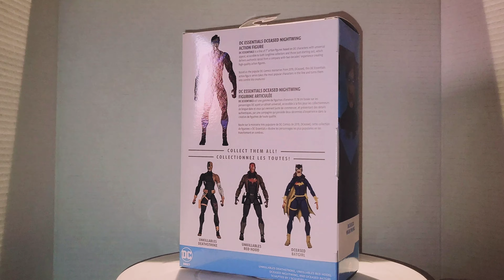Visit my page for more Collectibles